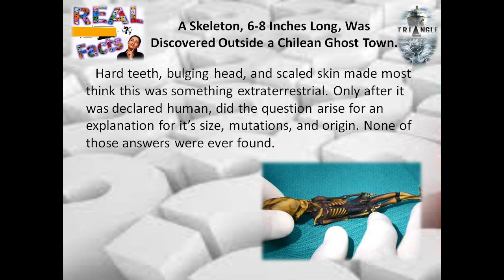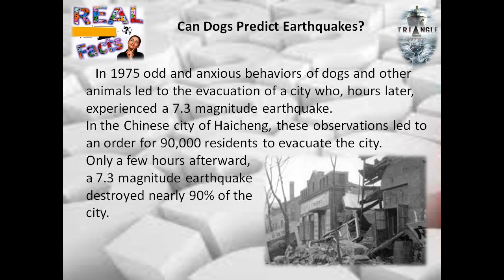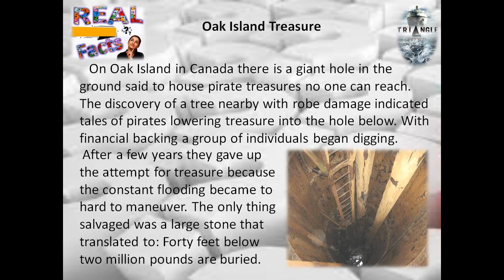Real Facts: Unexplained Mysterious Facts And Incidents